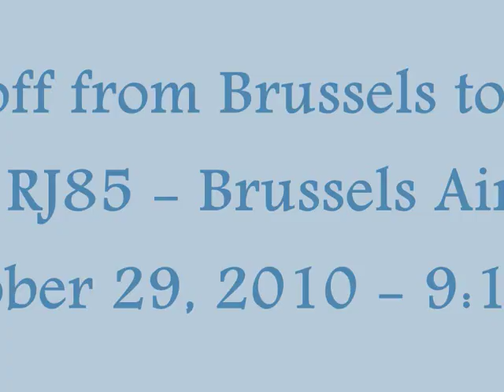Takeoff from Brussels to Lyon - October 29, 2010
Takeoff from Brussels to Lyon
Avro RJ85 - Brussels Airlines
October 29, 2010 - 9:15am